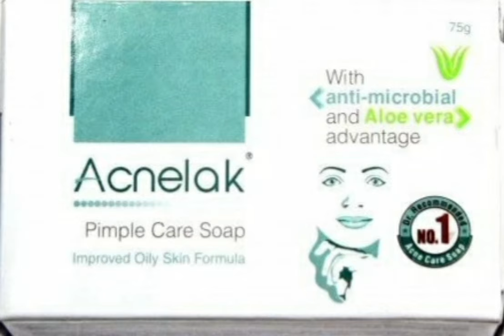ACNELAK PIMPLE CARE SOAP REVIEW IN TAMIL